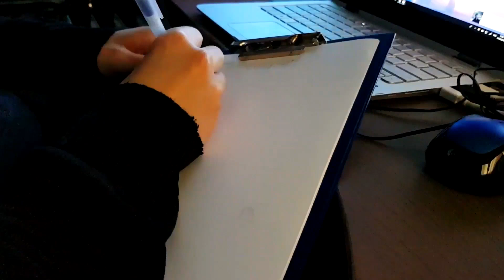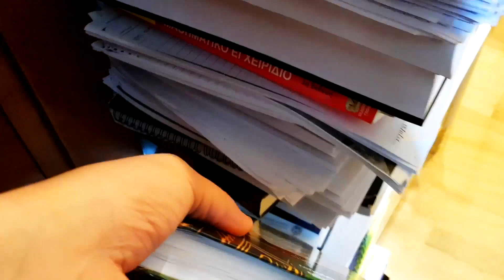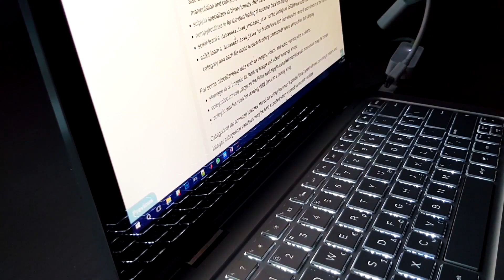A Day in the Life of a Software Engineer - How many things you can do in 24 Hours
A day in the life of a software engineer. I am trying with the best possible way to show you how is my day as a software engineer and at the same time as a University student in Electrical and Computer Engineering.
A typical and not at all fictional day in my life as a software engineer.
Get an inside look at a typical day in the life of me, a software engineer.
Today's episode: How many things you can do in 24 Hours

In case you want to take the Vlog programming stories from the beginning and you don't know where to start, here they are in chronological order:

Philosophy Behind Coding (PBC) is the perfect place for someone that now try to start a career as a programmer in general, or want to improve the algorithmic way of thinking